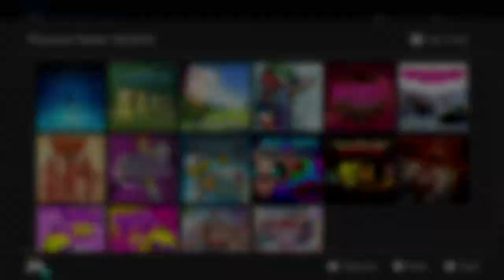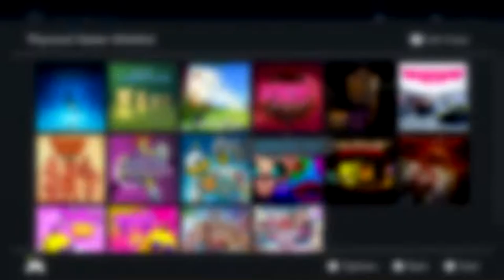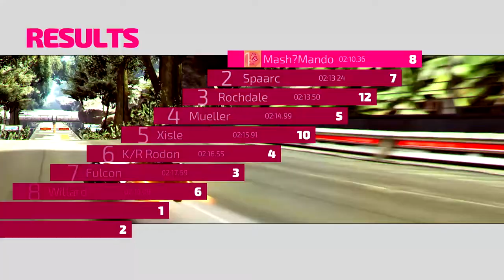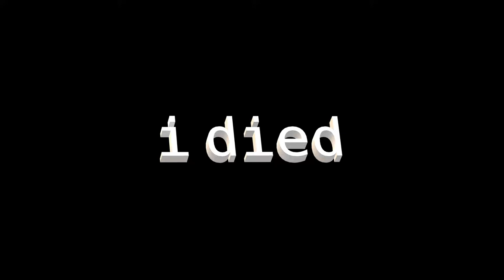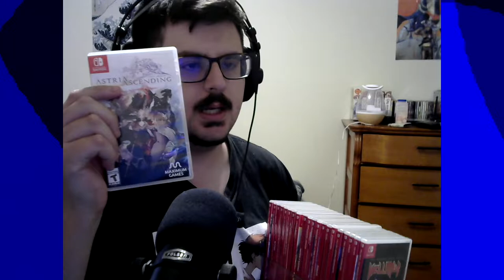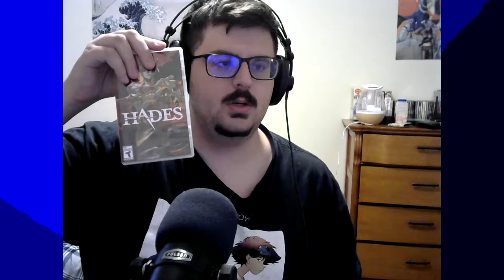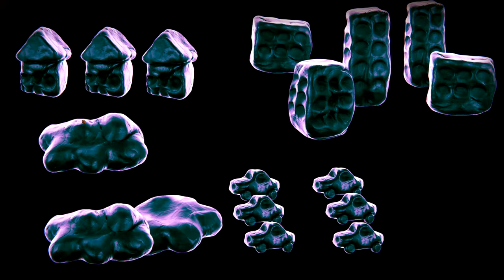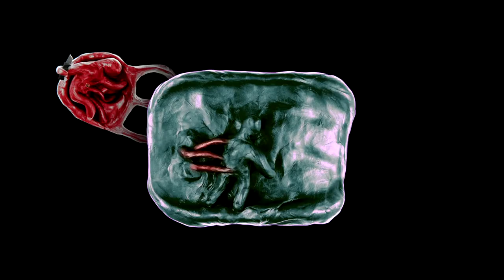Nintendo Switch Physicals I Need in My Life (for retail)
This took freaking forever to get out, I apologize for the delay. This is a sort of sequel to the last major video I uploaded. Stick around until the end, as in my opinion the video only gets better as it goes along. It's nowhere near as polished as the last two videos, but I think it is still a worthy vid for this channel. Enjoy!